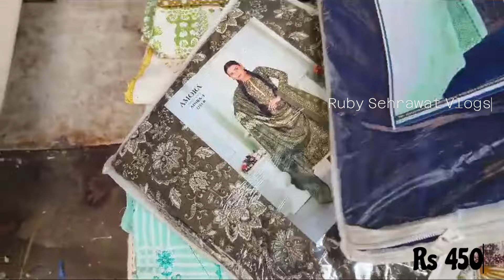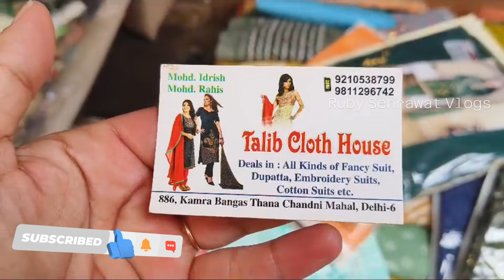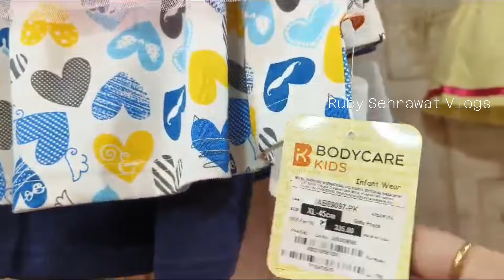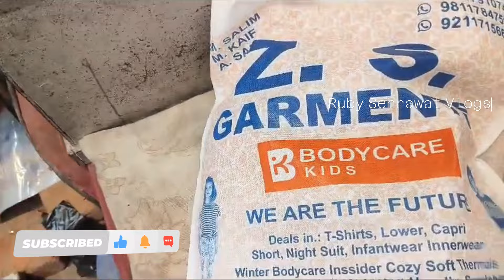बेहतरीन कलेक्शन सस्ते में मिलता है इस बाजार में-Dariyaganj Chitli Qabar Video-Ruby Sehrawat Vlogs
Professional Bags
Boho Bags
Working Women Shopping
Household Shopping
Home Décor Shopping
Kids Shopping
Kids Wear
West Delhi Market
Western Dresses
Cheap Price
Branded Clothes
Weekly Market
Antique Jewellery
Boho Shopping
Home Décor
Home Décor Item
Crockery Market
Mens wear
Designer bags
Latest bags
Treding bags
Insta looks
Instagram trending outfits
Western outfits
Jeans
Tops
T shirts
Mats
One piece dresses
Quirky shopping
Delhi market
Western wear
Shoes
Sandals
Footwear
Stylish footwear
Trending footwear
Footwear haul
jamamasjid

Sharara suits
Ruby Sehrawat Vlogs
Gown design
Gown frock
Delhi tour
Delhi vlog
Delhi news
Delhi live
Delhi weather
Delhi shopping
Delhi market
Delhi munuments
Delhi ruby
Ruby delhi
Delhi haat
Delhi events
Delhi lovers
Childhood delhi
Delhi location
Sehrawat delhi
Delhi sehrawat
Summer collections
explore delhi with aadya
pooja delhi
kriti
Inderlok Market
DELHI
DELHI MARKET
DELHI TOUR
NEW DELHI
DARYAGANJ MARKET
Tiraha Behramkhan Market
Tiraha Behramkhan Dariyaganj Market
Delhi ka sabse purana bazaar
Delhi ka sabse purana shahi bazaar
Delhi ka shahi bazaar
Khajur Wali Masjid
Shahi Bazaar
DELHI HAAT
DELHI CHOR BAZAR
DELHI POLICE
DELHI METRO
DELHI WEATHER
DARYAGANJ BOOK MARKET
DARYAGANJ RESTUARANT
JAMA MASJID
SADAR BAZAR SADAR BAZAR DELHI MARKET
RUBYSEHRAWATVLOGS
RUBYDELHI
RUBYVLOGS
SUMMERWEAR
Woollen Fabric
Designer Fabric
Boutique Fabric
Export quality Fabric
Silk Fabric
Summer
SHADI
WEDDING
CHEAPEST WHOLESALE MARKET IN DELHI
FESTIVAL
TYOHAR
WHEREISCHITLIQABARMARKETDARIYAGANJ
Footwear wholesale market
How to reachCHITLIQABARMARKETDARIYAGANJ
NEARESTMETROSTATIONTOCHITLIQABARMARKETDARIYAGANJ
LATESTCHITLIQABARMARKETDARIYAGANJVLOG
KIDSWEARCHITLIQABARMARKETDARIYAGANJ
CHITLIQABARMARKETDARIYAGANJHAULVIDEO
CHITLIQABARMARKETDARIYAGANJRUBY
CHITLIQABARMARKETDARIYAGANJRUBYSEHRAWAT
SEASONOFFSALECHITLIQABARMARKETDARIYAGANJ
SABSESASTACHITLIQABARMARKETDARIYAGANJ

Hello Friends welcome to my channel Ruby Sehrawat Vlogs , In this video you will see the best weekly market of CHITLI QABAR MARKET DARIYAGANJ, here you will get each and every thing related to house décor, fabric, kids dresses, fancy suits, sarees, men clothes etc. This is a must visit place of Delhi.